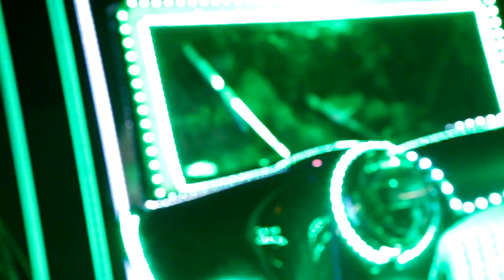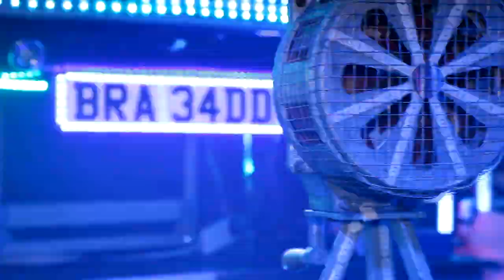BENTLEY RHYTHM ACE - LIVE 2016 (Hare & Hounds - Kings Heath)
My video does the night ZERO justice. FACT. .and EASILY the best gig iv probably EVER been to! - Video by Wezism